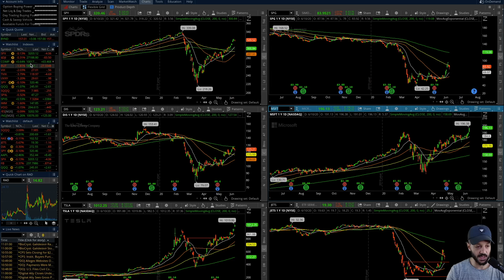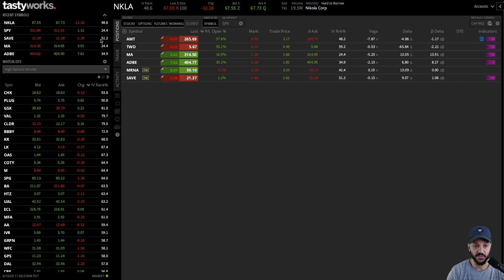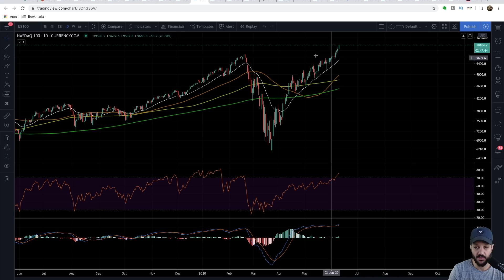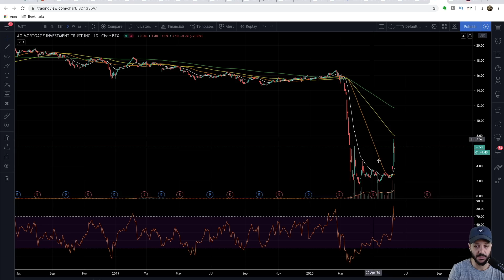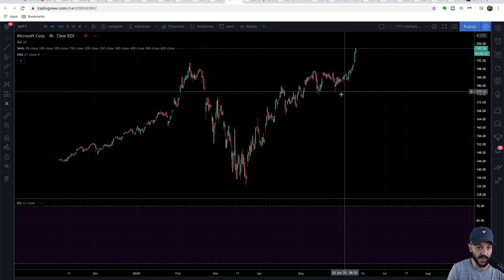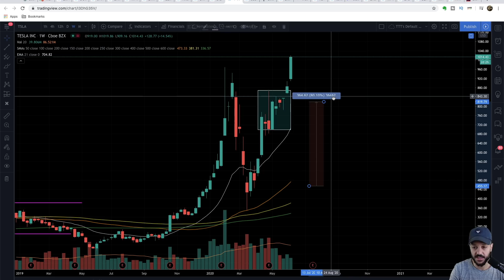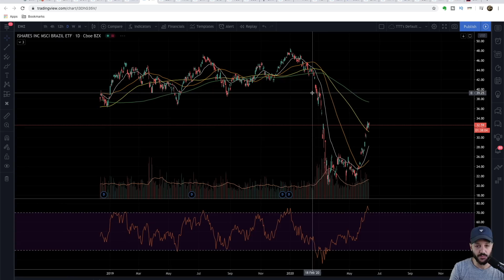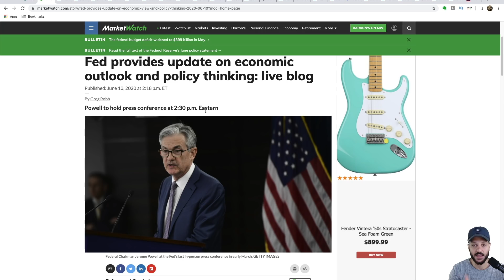[June 2020] So you MISSED the stock market bottom ? What stocks should you still buy today !!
So you missed the stock market bottom. In this video I will tell you what stocks you can still buy now for potentially large long term gains. In my previous video from a month and half ago I mentioned that there were some stocks in some industries you could still buy
Those stocks are now up considerably.

And if you missed buying those stocks there are still some top stocks you can buy today near the bottom. Stocks in the mortgage industry like IVR and MITT, airline stocks when they retrace, emerging market ETF stocks like EWZ to name a few.

In the video I also discuss TSLA stock and Tesla's acceleration of their semi trucks and what that means to Nikola motors (NKLA stock). LTM stock (LatAm Airlines) gets delisted from the New York stock exchange. What happens to your LTM stock?

And while you are here, do check out a few of my other videos that you may find useful:
Why S&P will hit all time highs first! (Best stock picks for short and long term!)

LINKS ⛓️